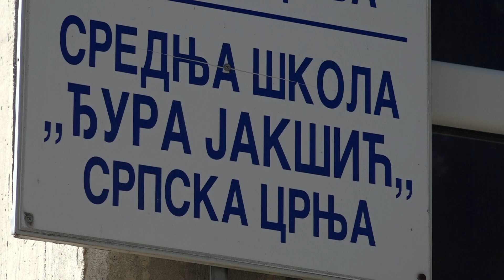SREDNJA ŠKOLA "ĐURA JAKŠIĆ" IZ SRPSKE CRNJE OTVORILA SVOJA VRATA NOVIM UČENICIMA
Upis u srednju školu jedna je od važnijih prekretnica u životu svršenih osnovaca koji ovih dana upisuju željenu školu. Srednja škola u Srpskoj Crnji otvorila je svoja vrata za nove prvake.